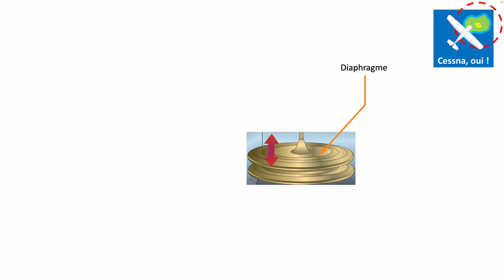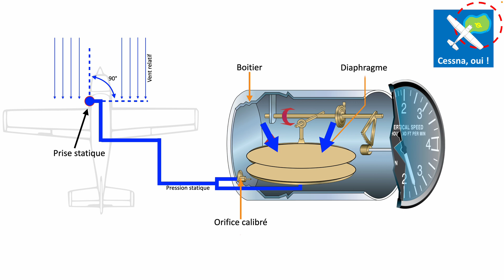Révisions PPL(A) : Fonctionnement du variomètre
Dans cette vidéo je vous propose d'étudier le fonctionnement du variomètre utilisé dans les avions de loisir.

▬▬▬▬▬▬▬▬▬▬▬▬▬▬ LIENS  ▬▬▬▬▬▬▬▬▬▬▬▬▬▬

▬▬▬▬▬▬▬▬▬▬▬▬ VIDÉOS ASSOCIÉES  ▬▬▬▬▬▬▬▬▬▬▬

00:00 : Introduction
00:17 : Utilité du variomètre
00:33 : Fonctionnement général
01:12 : Exemple en descente
01:40 : Exemple en montée
02:10 : Un inconvénient : l'effet retard

Olivier Vaessen